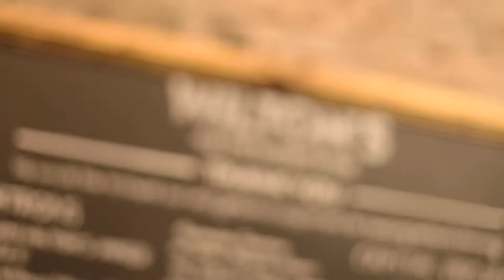Wiltons Music Hall